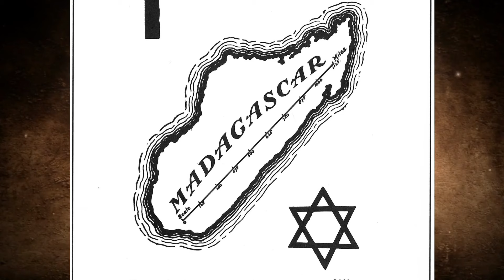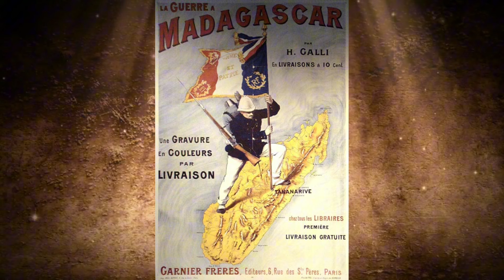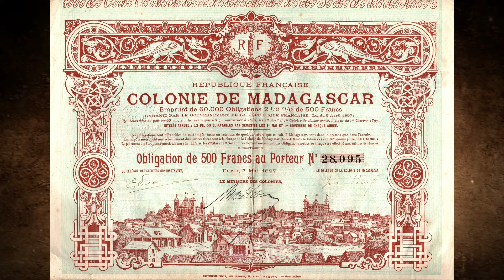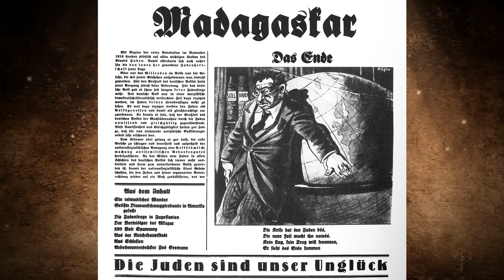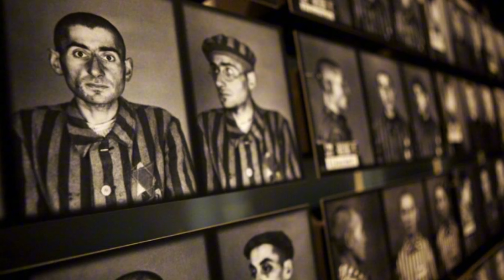Hitler's cruel plan for a Jewish state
➡️ Become a channel member now and see new videos before they are published:

The period of persecution of the Jews under the National Socialists was probably the darkest time in Europe. And while we know a lot about the Holocaust and the deportation of Jews within Europe, there is one chapter of history that is little reported. We are talking about the Madagascar Plan, a dark, almost surreal chapter in the history of Nazi Germany. In the late 1930s and early 1940s, the architects of the Third Reich drew up this cruel plan, which envisaged the mass deportation of Europe's Jewish population to the island of Madagascar. There they were to serve as slaves for the Germans for all eternity. But the plan went even further. So what was this inhumane plan all about, what did it look like in detail and why was it never implemented in reality? We look at all these questions in today's video!